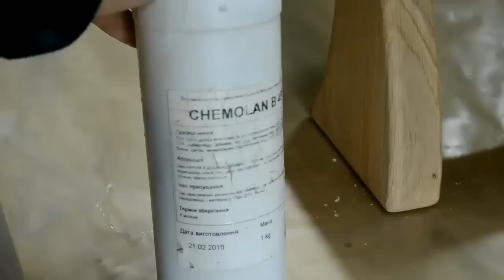Epoxy bench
In this video I make a bench. The top is made from walnut slices laminated in epoxy resin. For the legs and frame I used oak.
This bench I made for my little daughter to serve as a stand under the window where she likes to watch what is going on outside the house.
The bench turned out steady and strong, so I'm happy with the outcome.